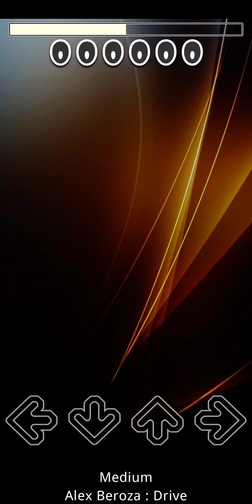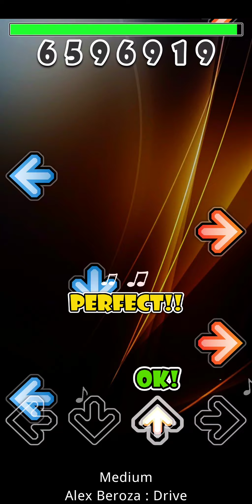friday night funkin is bad (the community